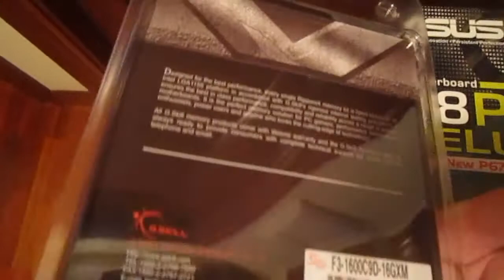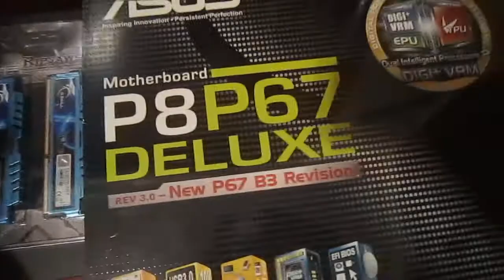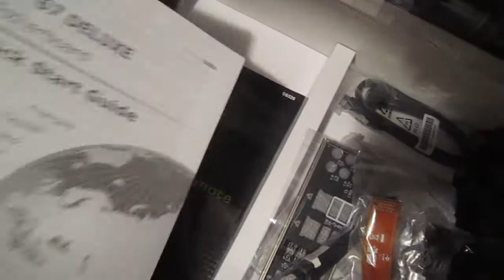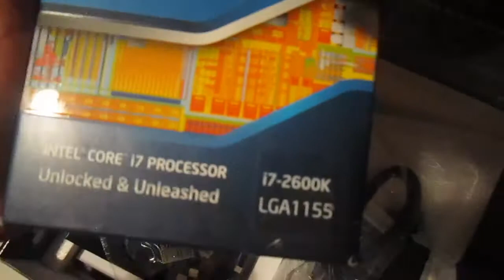UNBOXING NOX COOLBAY vx green goblin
Hola. LES TRAIGO UN UNBOXING DE LO QUE SERA MI NUEVO ORDENADOR, UNA AUTENTICA BESTIA.

EL UNBOXING ES DE LA CAJA, UNA NOX COOLBAY GOBLIN EDITION Y ALGUNOS COMPONENTES INTERNOS, PLACA BASE ASUS P8P67 DELUXE, MICRO INTEL I7 2600K Y MEMORIA GSKILL 2 MODULOS DE 16GB.

AUN ME QUEDA POR MONTARLO CON LOS DISCOS, GRAFICA Y DEMAS YA OS CONTARE !!

LIKE SI TE GUSTA MI NUEVO PC - PEPINO - MAQUINON